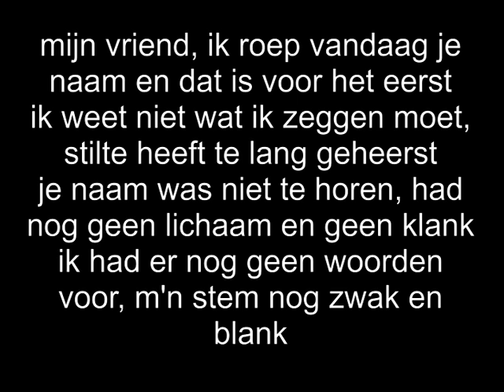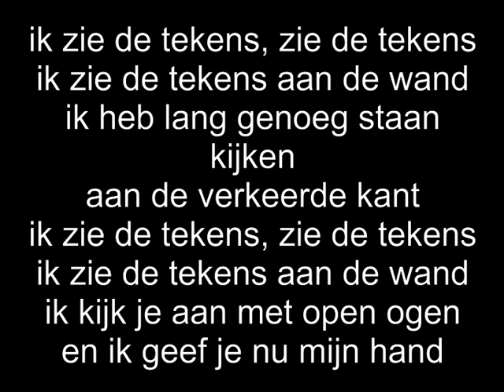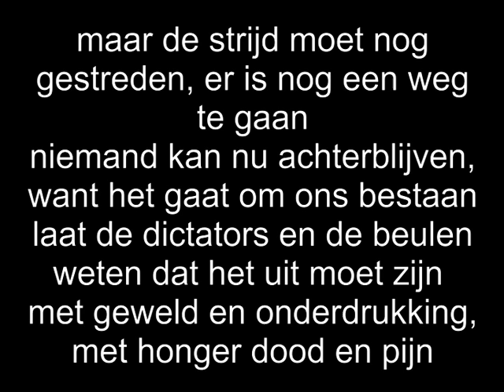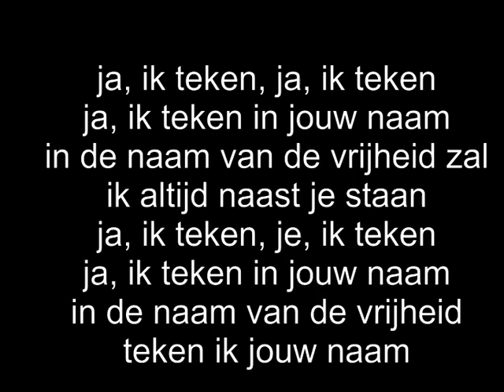Jan Ottink & de Hemel - vrijheid lyrics